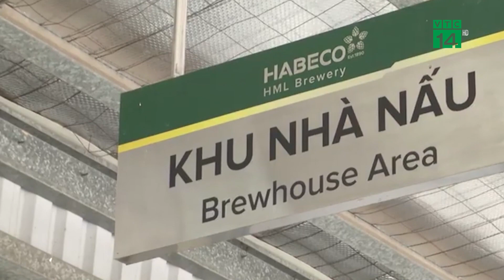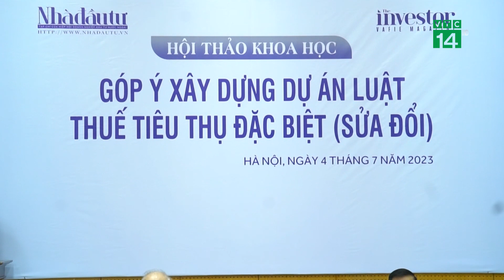Doanh Nghiệp góp ý dự án luật thuế tiêu thụ đặc biệt sửa đổi | VTC14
VTC14 |Dự án Luật Thuế tiêu thụ đặc biệt sửa đổi đang được Bộ Tài chính chù trì soạn thảo với nhiều sửa đổi quan trọng, sẽ có tác động lớn đến các doanh nghiệp trong chuỗi sản xuất kinh doanh và cả người tiêu dùng. Mặt hàng bia rượu được Bộ Tài chính đề xuất tăng thuế tiêu thụ đặc ít nhất 10% theo khuyến nghị của Tổ chức Y tế Thế giới. Tuy nhiên nhiều chuyên gia, doanh nghiệp cho rằng với mặt hàng này trong bối cảnh hiện nay, cần cân nhắc kỹ tác động của việc tăng thuế suất, thậm chí là chưa nên tăng trước năm 2026.